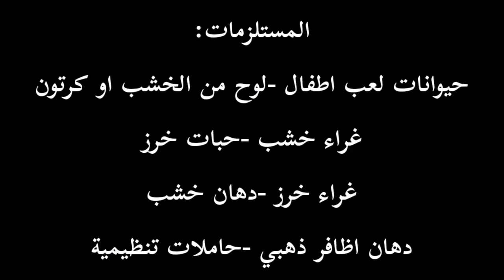حاملة مفاتيح صنع يدوي منزلي بتكلفة متاحة